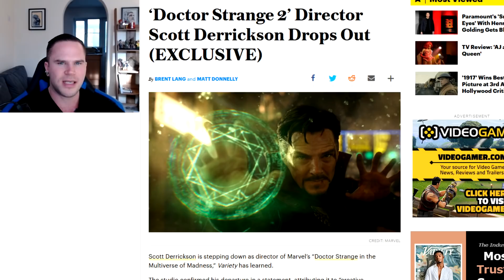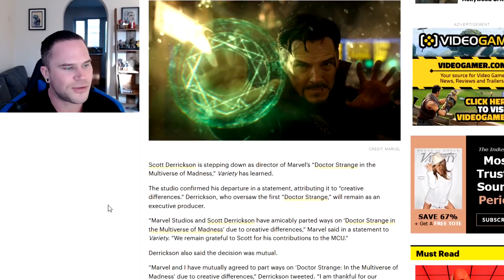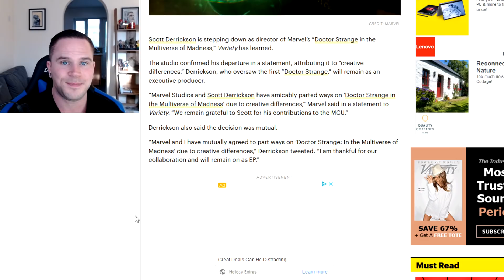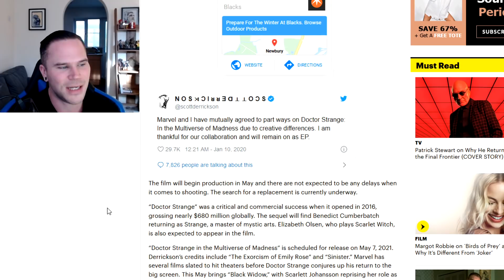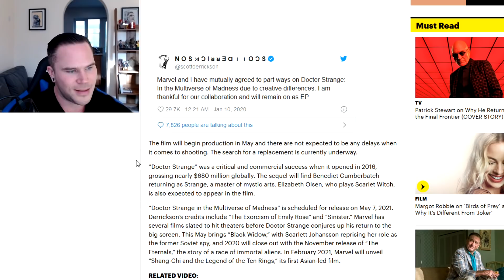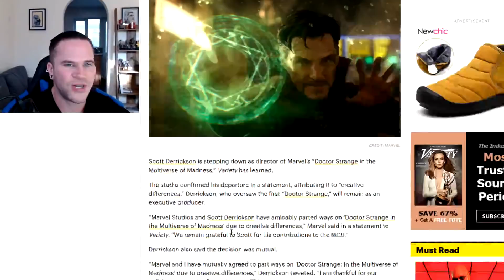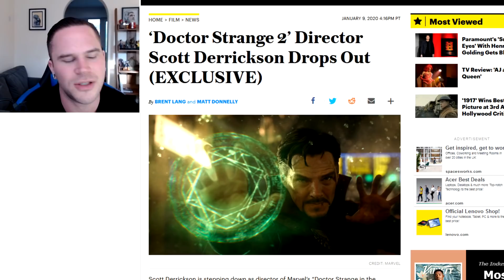Doctor Strange 2 Loses Director Scott Derrickson - Bad Sign?